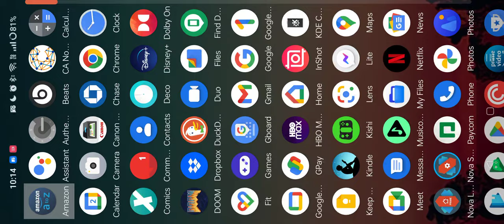Doom Zero Part 12 (Android Gameplay)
Those fireball spitting skulls are really annoying 🤣🤣
From the creators of Amnesia: Key to Freedom. Doom Zero is both a celebration and subversion of the original Doom. With unique puzzle, navigational and narrative elements, the purpose of Doom Zero is to prove to Doom fans that there is far more you can do with the vanilla version of Doom II. This also means it can run on the DOS original.